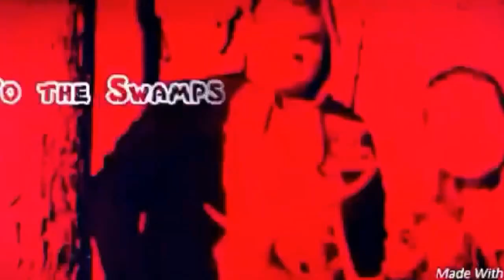Catch and Cook Squirrel